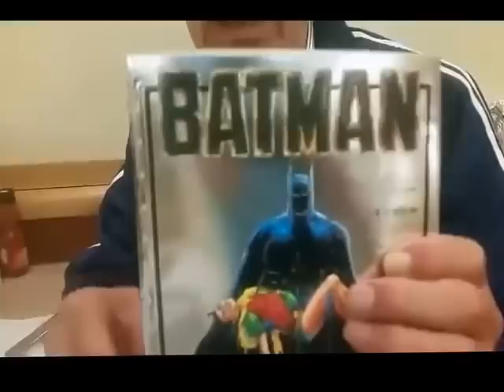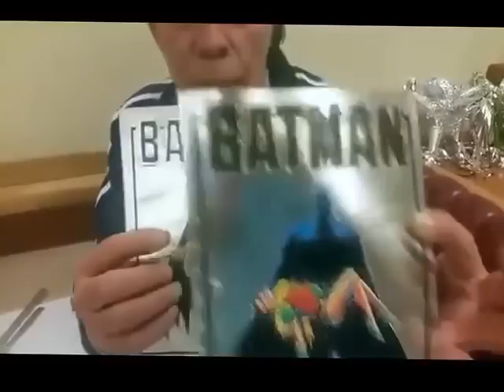Francisco Jiménez Habla de las Portadas Plateadas de Muerte en la Familia de Vid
Entrevista exclusiva de La Covacha con Francisco Jimenez, ex director general de Grupo Editorial Vid, acerca de las distintas portadas plateadas.